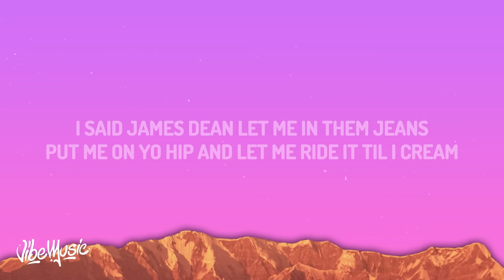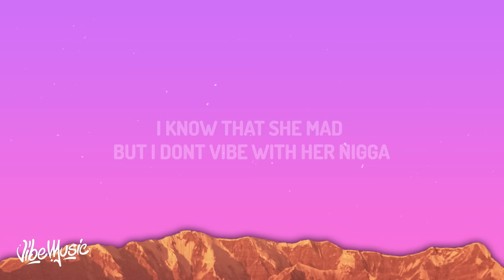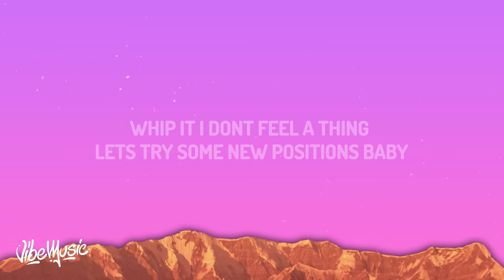Doja Cat - Gun (Lyrics)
♫ Doja Cat - Gun

(Lyrics):
[Intro]
Da-da-da, da-da-da
Da-da-da, da-da-da

[Chorus]
Here's a new position from the front (Front, fro-fro-front)
Ain't gon' be no duckin' when ya bust (Bu-bu-bu-bust; da-da-da, da-da-da)
Baby, I know how to use a gun (Gun, gu-gu-gun)
I can make that dick go fuckin' grrah-ta, ta-ta-ta (Da-da-da, da-da-da)
Here's a new position from the front (Front, fro-fro-front; from the front, front)
Ain't gon' be no duckin' when ya bust (Bu, bu-bu-bust; when you bust, bust)
Baby, I know how to use a gun (Gun, gu-gu-gun; when that gun, gun)
I can make that dick go fuckin' grrah-ta, ta-ta-ta (Yeah, yeah, yeah)

[Verse 1]
I said, James Dean, let me in them jeans (Da-da-da, da-da-da, ah)
Put me on yo' hip and let me ride it 'til I cream (I said)
I just saw yo' girl and now we gotta flee the scene (Da-da-da, da-da-da)
Hide it in my pussy like you hide it in yo' sleeve (Yeah)
G (G), G (G), I'm a fuckin' G (Comе on, yeah)
Take it like a thug and makе you change your new white tee (I said)
Better bite the bullet, baby, take one for the team (Team)
Put this pussy on it 'til you wake up from yo' dream (Dream)
If that shit not workin', you could fire her, nigga (What?)
Shoot it down my throat but with a silencer, nigga (What?)
I know that she mad, but I don't vibe with her, nigga (What?)
If she talkin' shit, then I'ma silence her, nigga (What?)

[Chorus]
Ain't gon' be no duckin' when ya bust (Bu-bu-bu-bust)
I can make that dick go fuckin' grrah-ta, ta-ta-ta

[Verse 2]
Now assume new position, ayy (Da-da-da, da-da-da)
I been cravin' chickens, keep a tool in the kitchen, ayy
Stick it up me in the livin' room, here's ya ticket, ayy (Da-da-da, da-da-da)
Jump on that machine and load the turret, give 'em friction, ayy
Cock it when I walk into the room, "chk-chk"
Aim, fire, when he behind, it go boom
Let the trigger spray when these local women wanna woo
It don't hit the same, trust me, I am into pain
Whip it, I don't feel a thing, let's try some new positions, baby

[Outro]
Da-da-da, da-da-da
Da-da-da, da-da-da